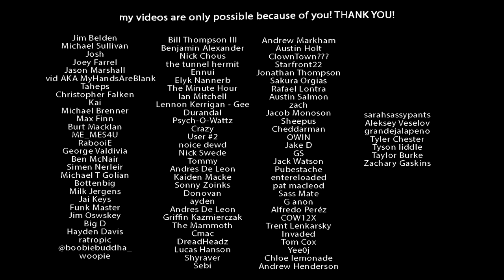Giving Eachother Make-overs!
In this video Eric needs to look fresh for a Red Bull audition tape.

Jim Belden
Michael Sullivan
Josh
Joey Farrel
Jason Marshall
David AKA MyHandsAreBlank
Taheps
Christopher Falken
Kai
Michael Brenner
Max Finn
Burt Macklan
ME_MES4U
RabooiE
George Valdivia
Ben McNair
Simen Nerleir
Michael T Golian
Bottenbig
Milk Jergens
Jai Keys
Funk Master
Jim Oswskey
Big D
Hayden Davis
ratropic
woopie
Bill Thompson III
Benjamin Alexander
Nick Chous
the tunnel hermit
Ennui
Elyk Nannerb
The Minute Hour
Ian Mitchell
Lennon Kerrigan - Gee
Durandal
Psych-O-Wattz
Crazy
User #2
noice dewd
Nick Swede
Tommy
Andres De Leon
Kaiden Macke
Sonny Zoinks
Donovan
ayden
Andres De Leon
Griffin Kazmierczak
The Mammoth
Cmac
DreadHeadz
Lucas Hanson
Shyraver
Sebi
Andrew Markham
Austin Holt
ClownTown???
Starfront22
Jonathan Thompson
Sakura Orgias
Rafael Lontra
Austin Salmon
zach
Jacob Monoson
Sheepus
Cheddarman
OWIN
Jake D
GS
Jack Watson
Pubestache
entereloaded
pat macleod
Sass Mate
G anon
Alfredo Peréz
COW12X
Trent Lenkarsky
Invaded
Tom Cox
Yee0j
Chloe lemonade
Andrew Henderson
sarahsassypants
Aleksey Veselov
grandejalapeno
Tyler Chester
Tyson liddle
Taylor Burke
Zachary Gaskins